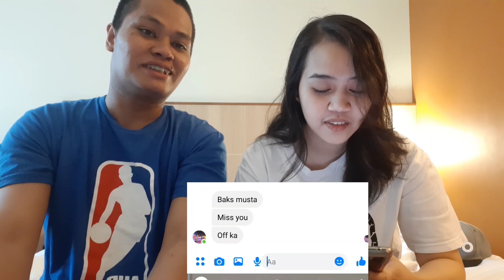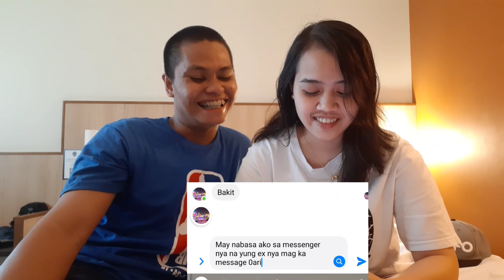NA PRANK KO MGA FRIENDS KO 🤣🤣🤣(BREAK NA KAMI NI JOHN)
sobrang laughtrip nito guys kaya wag na mag papahuli panuorin nyo na 🥰🥰🥰marjohn na prankkofriendsko